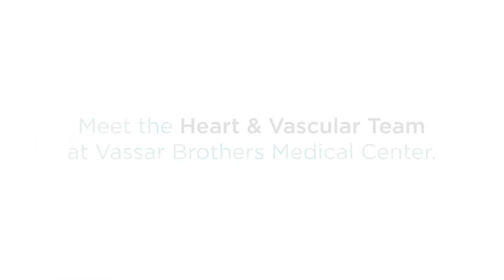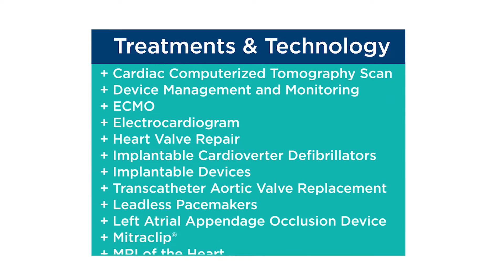Meet the Heart and Vascular Services Team at Vassar Brothers Medical Center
To learn more about the team and services we offer,

1 Columbia Street
Suite 200

The Health Quest Heart and Vascular Team at Vassar Brothers Medical Center discuss their approach to delivering patient-centered cardiac care to the community. This compassionate team delivers the full spectrum of care to patients, from preventive to chronic to acute needs. They do this while staying at the forefront of the field, offering the latest technologies close to home.